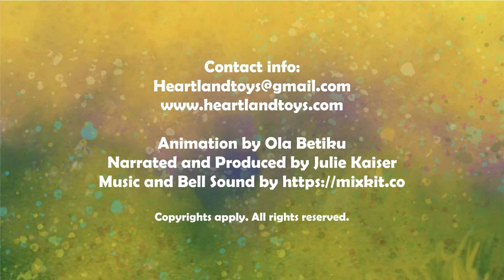Find the Hidden Baby Owls | The Heartlings | Find The Hidden Objects In The Picture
Help Tukey find the hidden baby owls! A fun learning activity for kids.

00:05 - Instructions
00:29 - Begin looking now
01:10 - Bell Rings to reveal the items
01:21 - Credits